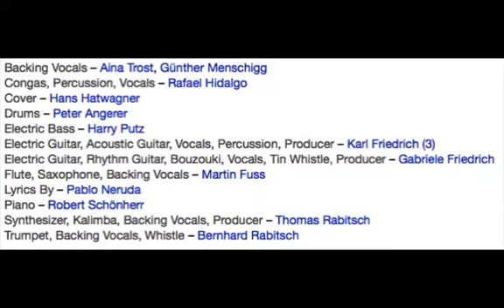Surgen los Hombres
from the 1982 Album Surgen los Hombres, by Mundo Loco  in memory of guitarist and composer Karl Friedrich (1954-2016)
Words by Pablo Neruda
pictures show Mundo Loco in various incarnations
these pictures of rehearsals, performances , jams with different incarnations of Mundo Loco survived all these years travelling...so it was time to digitize these (see facebook for photos)
Karl Friedrich composer, guitar, voc
Peter Angerer, drumsRafael Hidalgo, percussion
Harry Putz, bass
Robert Schönherr, piano
Thomas Rabitsch, synths
Bernhard Rabitsch, trumpet
Martin Fuss, saxes, flute
Gabriele Lindner, guitar, bouzuki, tin whistles, voc
backing voc by all and Aina Trost, Guenther Menschigg